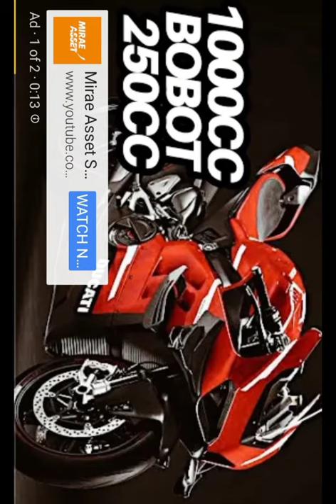MOBIL IRWAN DA2 & VIEWER Chanel GUS SOFI [DiRuqyah Online by Gus Bebas Accident & Brkh]